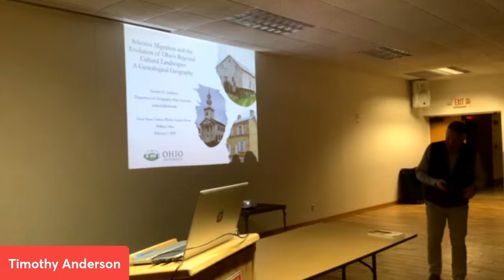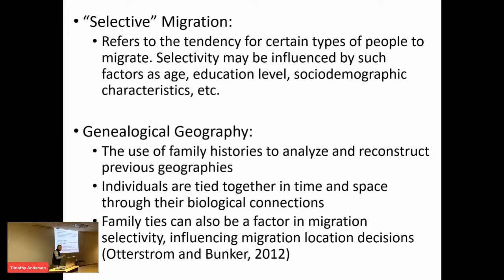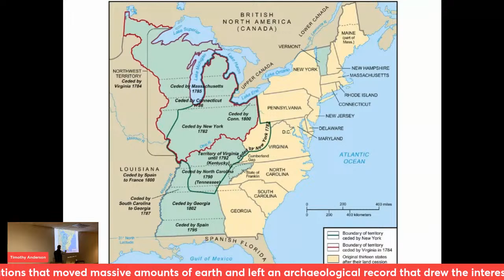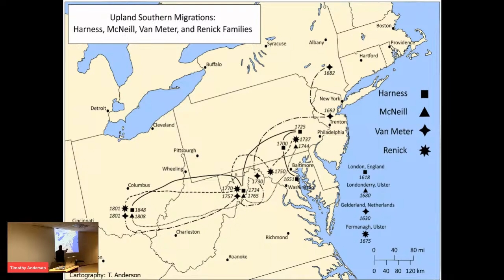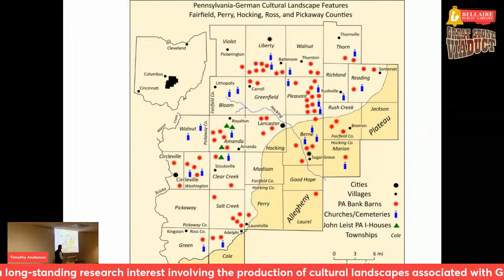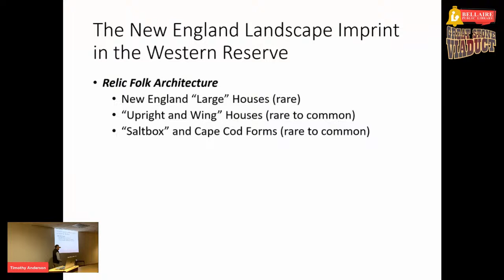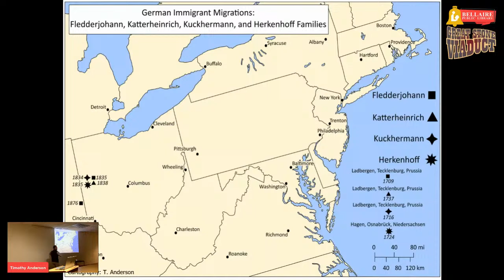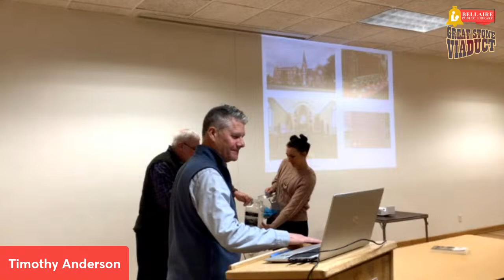GSV Winter Lecture Series - "Settling Ohio: First Peoples and Beyond"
Timothy Anderson, author of "Settling Ohio" will give an overview of the first people who inhabited the region, who built civilizations that moved massive amounts of earth and left an archaeological record that drew the interest of subsequent settlers and continues to intrigue scholars. He'll also highlights how, in the eighteenth century, Native Americans who migrated from the East and North interacted with Europeans to develop impressive trading networks and how they navigated complicated wars and sought to preserve national identities in the face of violent attempts to remove them from their lands.

His book situates the traditional story of Ohio settlement, including the Northwest Ordinance, the dealings of the Ohio Company of Associates, and early road building, into a far richer story of contested spaces, competing visions of nationhood, and complicated relations with Indian peoples. By so doing, the contributors provide valuable new insights into how chaotic and contingent early national politics and frontier development truly were. Chapters highlighting the role of apple-growing culture, education, African American settlers, and the diverse migration flows into Ohio from the East and Europe further demonstrate the complex multiethnic composition of Ohio’s early settlements and the tensions that resulted.

Timothy G. Anderson is an associate professor of geography at Ohio University.